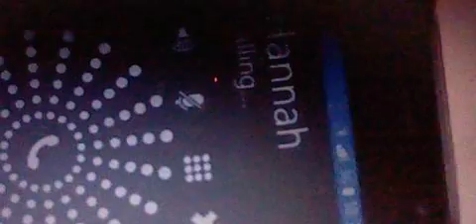coronation street 2018